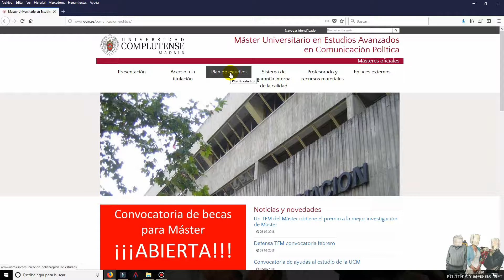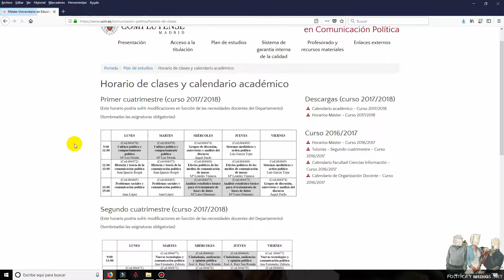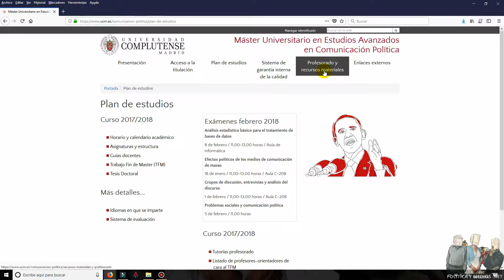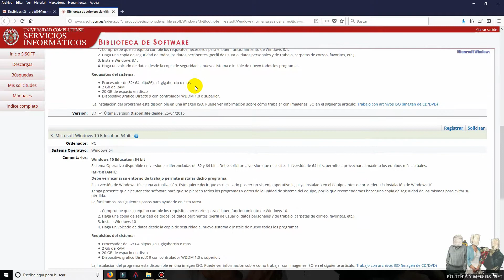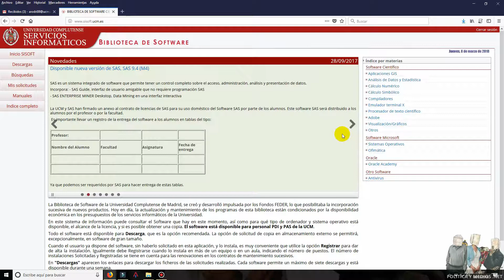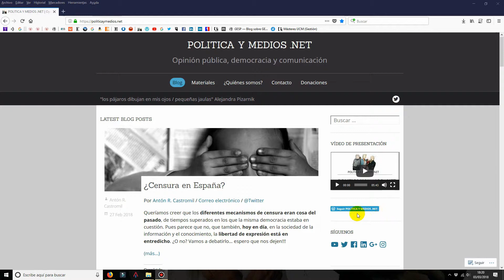Máster en comunicación política (13-03-2018)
El Máster en Estudios Avanzados en Comunicación Política es un Máster muy adecuado para aquellos de vosotros que tengáis interés en los componentes comunicativos de la política. Si decidís matricularos en él os ofrezco 7 pistas para aprovecharlo al máximo:

1) Atento a la web del Máster, allí se encuentra toda la información clave
2) Ve regularmente a clase por dos motivos: para asimilar mejor los conocimientos y para hacer contactos que te servirán en el futuro.
3) Conoce la biblioteca de la Facultad de CC de la Información
5) Tómate tu tiempo al elegir las asignaturas optativas, deben de ir en consonancia con la especialización que buscas.
6) No le tengas miedo al Trabajo Fin de Máster (TFM). Haz que su realización apunte hacia el perfil de especialización que buscas.
7) Busca un aspecto de la comunicación política que sea “tu tema”.

Si sigues estas pautas hacer el Máster en Estudios Avanzados en Comunicación Política puede ser para ti todo un éxito.

Más artículos interesantes en nuestro blog y, sobre todo, en las Unidades Docentes de Comunicación y Ciencia Política

¡¡¡Salud y ciencia!!!